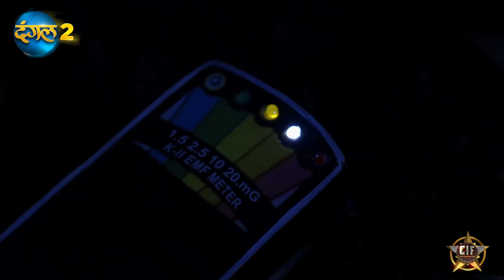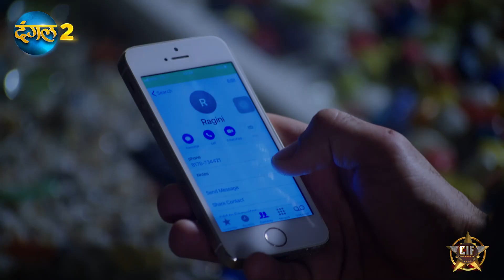CRIME INVESTIGATION FORCE | CIF | EP-08 PART-1 | NEW SHOW | DANGAL 2